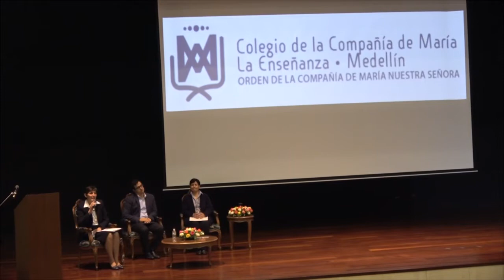Foro Construyendo la Iglesia de Todos - Nancy Fretes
Foro Construyendo La Iglesia de Todos. Cincuenta años de la Conferencia del Episcopado Latinoamericano en Medellín. Organiza Compañía de María. Auditorio La Enseñanza Medellín. Agosto 14 de 2018.
¿Cómo decir a los jóvenes que Dios ama a los pobres?
Nancy Fretes Martínez, odn, religiosa de la Compañía de María, Doctora en Teología de la Universidad Gregoriana de Roma.